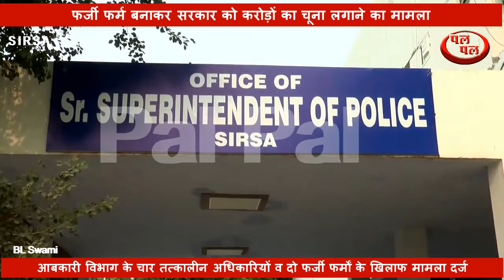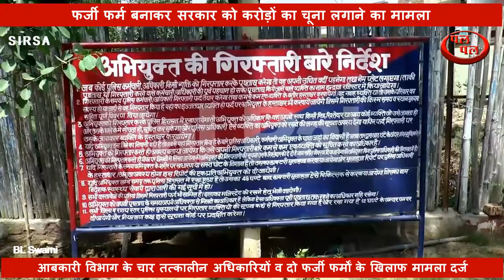फर्जी फर्म बनाकर सरकार को करोड़ों का चूना लगाने का मामला-